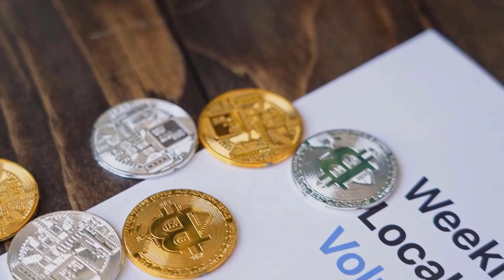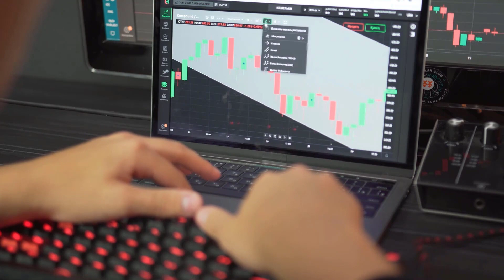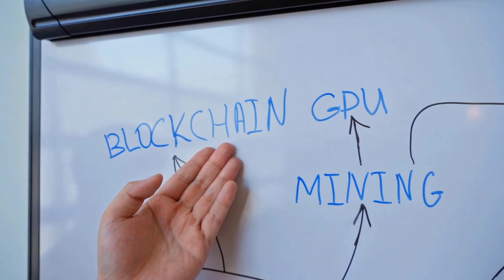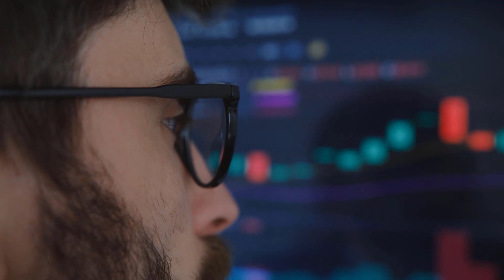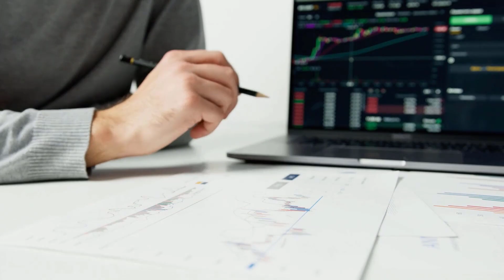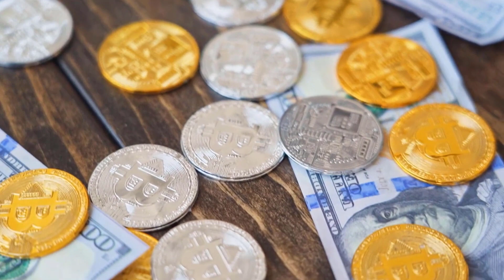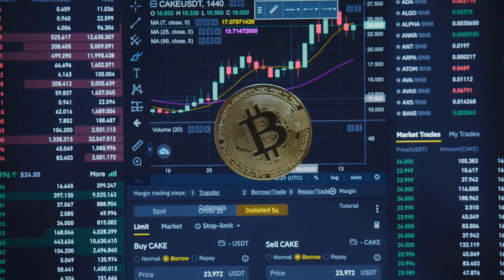ADA EMERGENCY ALERT!! - CARDANO ERA IS FINISHED OR ABOUT TO START??